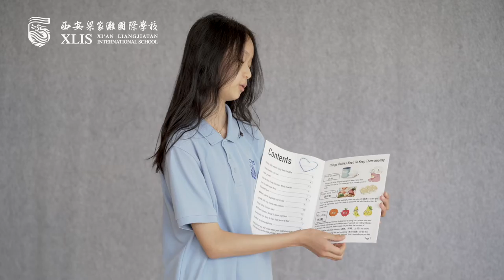XLIS MYP META Project Exhibition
META Project Exhibition (MYP1-MYP4)
“元认知”项目成果展(中学一年级至四年级)
META 프로젝트 전시(MYP1-MYP4)
Throughout the year our MYP1 -4 students have worked on their META “passion” projects for one hour per week during their homeroom classes. The students have explored a wide range of topics and undertaken research of their topics. This was a great opportunity for sharing and for our students to demonstrate their Creative Critical Thinking and Communication Skills. We are proud of our students for demonstrating Twenty-First Century skills and for managing time and organizing projects quite independently. Teachers have been mentors and guides on the side.

过去的一年中，我校中学一年级至四年级学生每周都会利用一小时，在班主任课上深入探索以“热情”为主题的“元认知”项目。他们探讨广泛主题，并对选定的主题展开详细研究。本次“元认知”项目成果展为学生们提供了一个宝贵机会，让他们能够充分展示自己的创造力、批判性思维和沟通能力。我们为学生们高效的时间管理和独立组织活动、落实项目的能力感到由衷地自豪。在“元认知”项目研究过程中，我校中学部老师一直陪伴学生左右，及时为孩子们提供指导和监督。

지난 1년 동안 우리 MYP1-4 학생들은 홈룸 수업 중에 “열정” 을 주제로META 프로젝트를 깊이 탐구하기 위해 일주일에 한시간을 투자했습니다. 학생들은 광범위한 주제를 탐구하고 선택한 주제에 대한 자세한 연구를 했습니다. META 프로젝트 전시회는 우리 학생들이 창의적이고 비판적인 사고와 의사 소통 기술을 보여줄 수 있는 좋은 기회였으며, 우리는 21세기 기술을 보여주고 시간을 관리하고 프로젝트를 독립적으로 구성하는 학생들의 능력에 큰 자부심을 느낍니다. META  프로젝트의 연구 과정에서 우리 학교 중고등학교 교사들은 늘 학생들을 지도하고 감독했습니다.